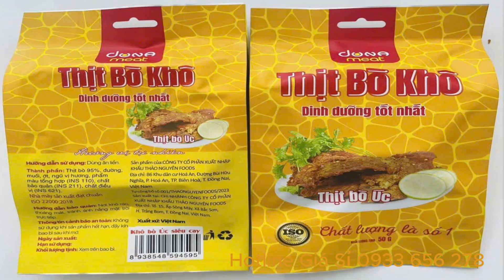Phú Yên ⏩ Giá sỉ 500g, 5kg, 500kg khô bò sợi miếng mềm giòn ngon loại 1 ☎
☎ ⏩ - Tại Phú Yên giá sỉ lẻ 500g, 5kg, 500kg cho khô bò sợi miếng mềm giòn ngon loại 1 có thể biến đổi tùy thuộc vào chất lượng sản phẩm, và số lượng mua. Để có giá chính xác và các ưu đãi đặc biệt, bạn nên liên hệ trực tiếp với Hotline ☎ để kiểm tra chất lượng sản phẩm, đàm phán giá cả, cũng như các chính sách chiết khấu hoặc hỗ trợ vận chuyển 500g, 5kg, 500kg, 5 tấn khô bò sợi miếng mềm giòn ngon loại 1 đến Phú Yên.

❤️ Thịt bò Úc khô được sản xuất và phân phổi bởi: Công Ty Cổ Phần Xuất Nhập Khẩu Thảo Nguyên Food ✅ Địa chỉ: Tổ 15, Ấp Sông Mây, Xã Bắc Sơn, Huyện Trảng Bom, Tỉnh Phú Yên, Việt Nam ✅ Sản phẩm đạt tiêu chuẩn ISO 22000:2018

❤️ Giá 50g, 100g, 500g khô bò miếng tại Phú Yên ngon giòn nhiều dinh dưỡng ☎ giá sỉ lẻ sản xuất với nhiều khuyến mãi

Khô bò miếng 50g, 100g, 500g cho quý khách tại Phú Yên không chỉ nổi tiếng với vị ngon giòn, mà còn chứa đựng nhiều dinh dưỡng quý giá. Được chế biến từ những miếng thịt bò Úc, kết hợp với gia vị đặc trưng hứa hẹn mang đến trải nghiệm ẩm thực tuyệt vời cho mọi người ở Phú Yên

Bạn đang tìm kiếm một địa chỉ để mua khô bò miếng 50g, 100g, 500g ngon giòn và chất lượng tại Phú Yên ? Hãy đến với Thảo Nguyên Foods của chúng tôi để được trải nghiệm những sản phẩm tuyệt vời.

Sau đây là những lý do bạn nên ghé thăm cửa hàng online Phú Yên của chúng tôi để mua sỉ lẻ khô bò miếng 100g, 500g ngon và khô bò sợi, khô bò viên, khô bò giòn...

1. Khô bò của Thảo Nguyên Foods được làm từ thịt bò Úc ngon, không sử dụng chất bảo quản.

2. Thảo Nguyên Foods luôn đảm bảo vệ sinh an toàn thực phẩm và sử dụng phương pháp chế biến tiên tiến nhất để giữ nguyên hương vị của thịt bò Úc.

3. Thảo Nguyên Foods cung cấp nhiều loại khô bò khác nhau để bạn có thể lựa chọn theo sở thích của mình như khô bò miếng, khô bò sợi, khô bò vụn siêu thơm giòn ngon nhiều dưỡng chất.

4. Giá cả hợp lý và cạnh tranh tại Phú Yên. Bạn sẽ không phải lo lắng về giá cả khi đến với Thảo Nguyên Foods của chúng tôi và được giao khô bò giá lẻ sỉ tận nhà nhanh free.

5. Thảo Nguyên Foods luôn đặt sự hài lòng của khách hàng tại Phú Yên mua khô bò lên hàng đầu và sẵn sàng tư vấn, hỗ trợ bạn trong quá trình mua khô bò Úc siêu ngon thơm hấp dẫn.

Hãy ghé thăm Thảo Nguyên Foods của chúng tôi để trải nghiệm những sản phẩm khô bò ngon và chất lượng nhất tại Phú Yên.

Bảng giá gốc yến thiên nhiên Sanest Khánh Hòa với nhiều ưu đãi tại

❤️ Huyết Yến Thiên Nhiên Khánh Hòa Trẻ Hóa Làn Da - 100g giá huyết yến Sanest 37,800k ☎ Gọi 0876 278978

❤️ Hồng Yến Đảo Khánh Hòa Bí Quyết Trẻ Hóa Làn Da - 100g giá hồng yến Sanest 23,760k ☎ Gọi 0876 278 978

❤️ Quà Tặng Yến Huyết Sanest Khánh Hòa Chất Lượng Thượng Hạng Làm Đẹp Làn Da Giá 50g ☎ Gọi 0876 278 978

❤️ Yến Sào Đảo Khánh Hòa Tái Tạo Làn Da Mịn Màng

✅ Tác dụng của yến đảo Sanest Khánh Hòa làm đẹp da, sau phẫu thuật, người cao tuổi, stress & mất ngủ, mẹ & bé ❤️